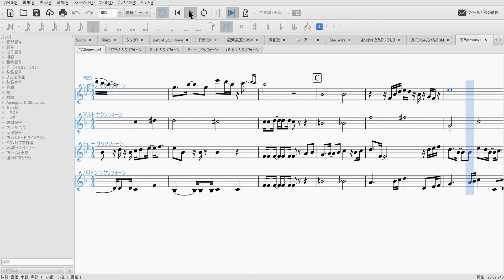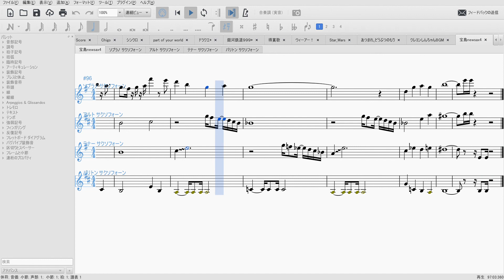サックス四重奏「宝島ver2」 楽譜 score 吹奏楽キー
多重録音や、サックス四重奏をメインに上げていきます。
また、演奏動画以外に自分で編曲した曲などもあげていくので
楽譜データの配布などは行っておりません。